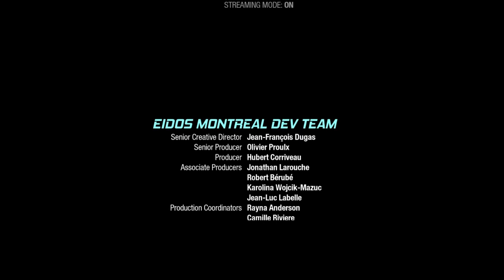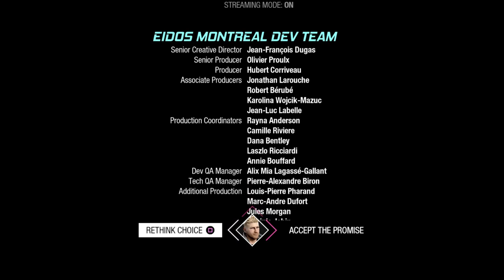A Trip Down memory Lane....!!!! Marvel's GOTG (PS5)